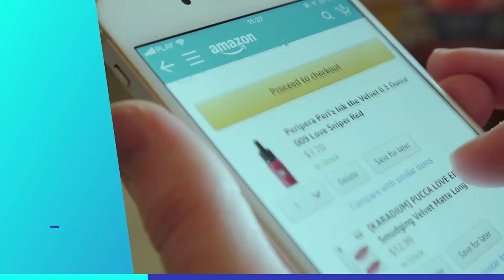Why Every Brand Should Have An Amazon Storefront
Embrace the power of having an Amazon Storefront! 🛒

Picture this as your brand's virtual HQ, a space to showcase all your products and craft an immersive brand story.

Control your messaging, create a unique shopping experience, and leave an indelible mark on your audience.

🔎 Dive into the world of Amazon tips and insights at ppcentourage.com